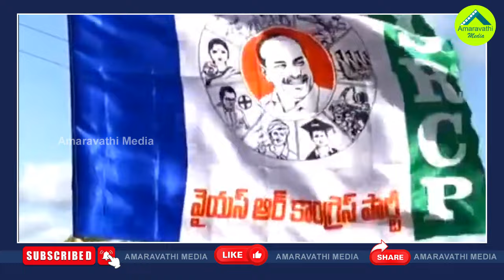కుప్పంలో చంద్రబాబు వింత హామీ..వాయించేస్తున్నారుగా| Chandrababu Made A Strange Promise In Kuppam